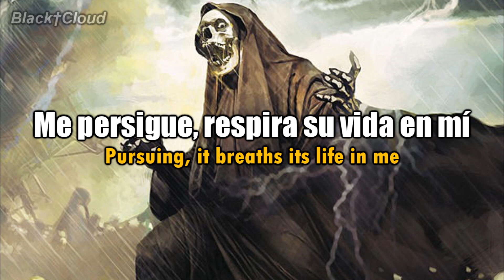The Misfits - Vivid Red (Sub Español | Lyrics)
Artist: The Misfits
Song: Vivid Red
Album: The Devil's Rain